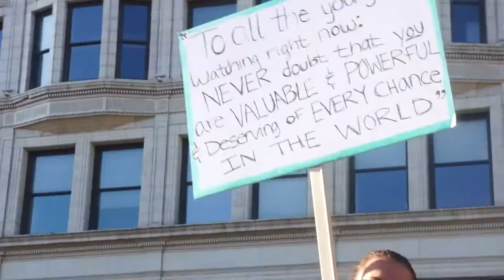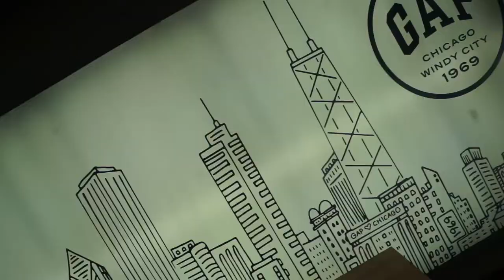Women's March & An English Bulldog Puppy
New Daily Vlog! No. 21 - The Women's March in Chicago, first hand, and the cutest little bulldog puppy ever omg.